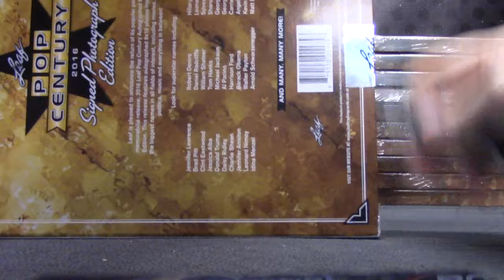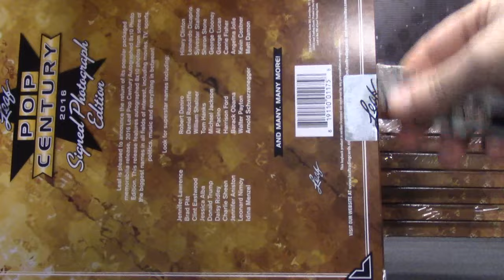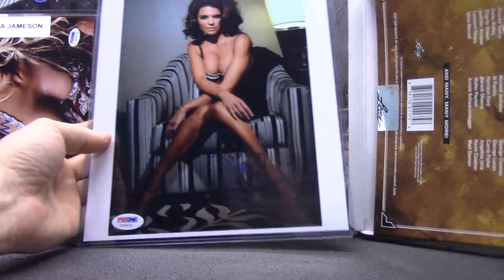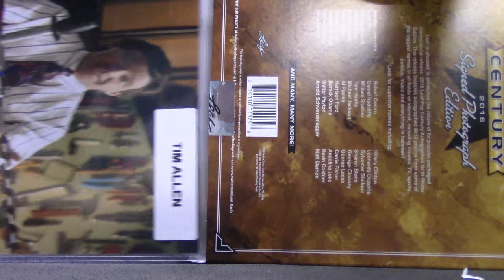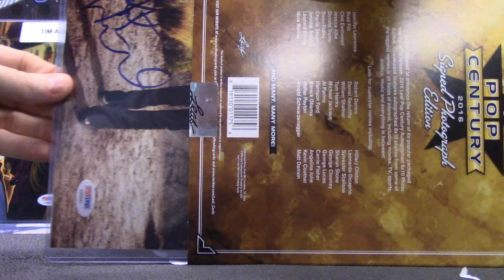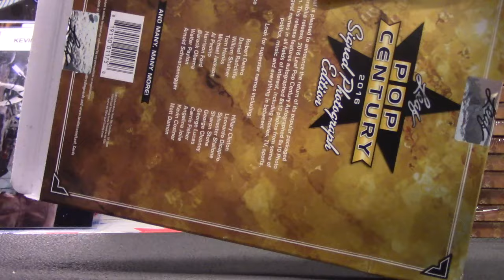Bryan's 2016 Leaf Pop Century Photographs 6 Pack Break